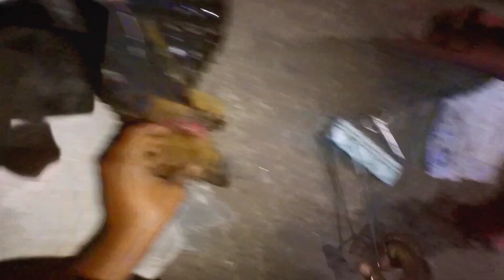Saving a Puppy from Maggot Infestation: Rescuer's Treatment and Maggot Removal Tutorial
In this compelling YouTube video, witness the extraordinary efforts of a compassionate animal rescuer as they embark on a mission to save a helpless puppy from a distressing maggot infestation in its ear. Join us on this emotional journey as we not only document the rescuer's treatment of the puppy but also provide a step-by-step tutorial on how to safely remove maggots from an animal's ear.

🐾 Chapter 1: A Cry for Help 💔
Experience the initial moments when the rescuer receives a desperate plea to help a puppy suffering from a severe maggot infestation in its ear. Discover the urgency and determination that drives the rescuer to take immediate action and provide the necessary care.

🐾 Chapter 2: Assessing the Situation 🕷️
Follow the rescuer as they carefully examine the puppy's ear and assess the extent of the maggot infestation. Gain valuable insights into the signs and symptoms of maggot infestations in animals and learn how to identify and evaluate the severity of such cases.

🐾 Chapter 3: Gentle Treatment and Care 🤲
Witness the rescuer's compassionate approach as they delicately remove the maggots from the puppy's ear. Through detailed demonstrations and explanations, learn the proper techniques and tools to safely and effectively remove maggots from an animal's ear, ensuring minimal distress to the puppy.

🐾 Chapter 4: Post-Treatment Care and Prevention 💪
Discover the crucial steps taken by the rescuer to provide post-treatment care and prevent future maggot infestations. Learn about proper wound cleaning, medication administration, and preventive measures to safeguard the puppy's well-being and promote a speedy recovery.

🐾 Chapter 5: Empowering Others: Maggot Removal Tutorial 🎥
In this special tutorial segment, the rescuer shares their knowledge and expertise on maggot removal, equipping viewers with valuable skills to help animals in similar situations. Follow the step-by-step guide, understand the importance of maintaining cleanliness, and learn how to offer immediate assistance when faced with a maggot infestation.

By sharing this powerful video, we aim to raise awareness about maggot infestations in animals and empower individuals to take action when encountering such cases. Join us in spreading compassion, knowledge, and practical skills that can make a life-saving difference for animals in need.